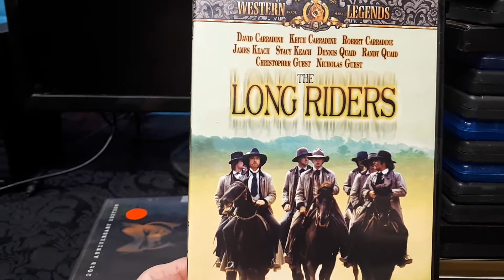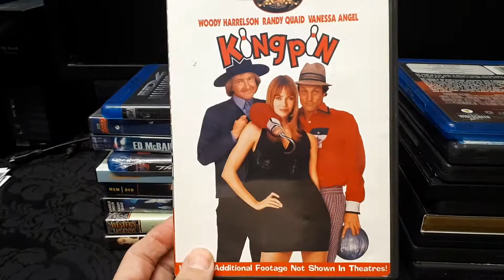My Randy Quaid Movie Collection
in this video I'm showing my Randy Quaid titles, there is 19 titles in my movie library